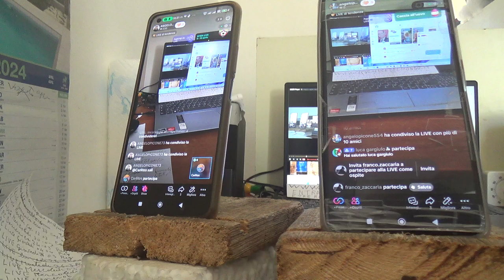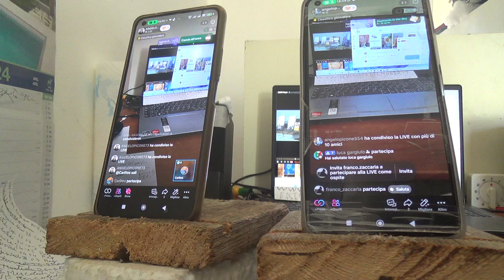1 CARLITOS E LA SUA FELICITA RITROVATA 08 04 2024